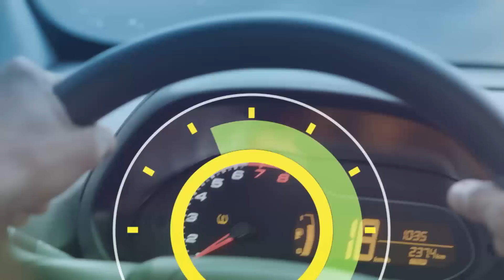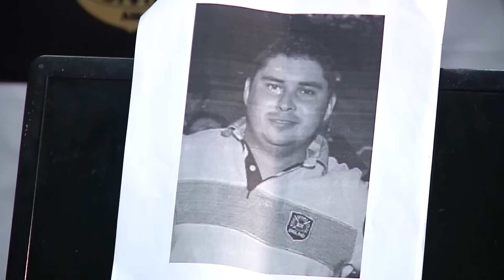6 Horas Notícias – 02 07 2019 01º Bloco